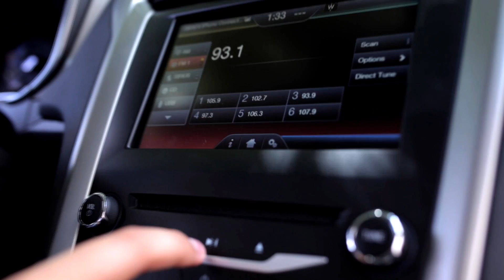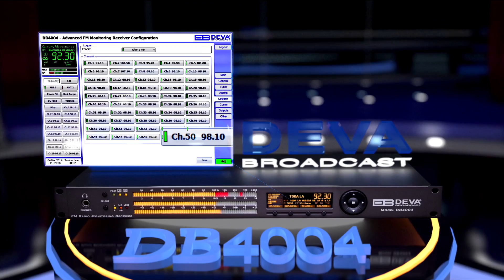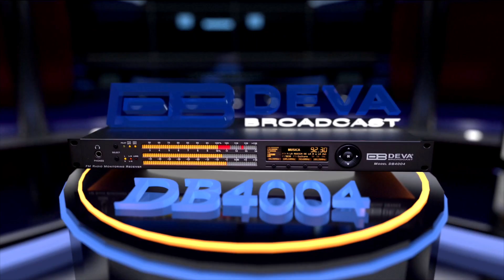DEVA DB4004 - Receptor de Monitoreo y Monitor de Modulación de Radio FM